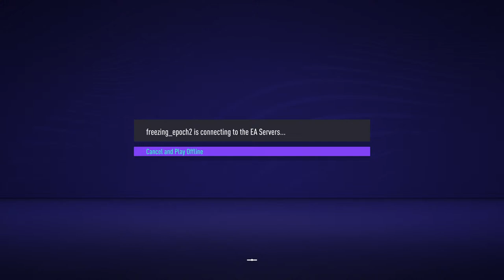Fifa 21 weekend league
Skilled solo gamer
Games I stream: valorant, dota 2, PS titles